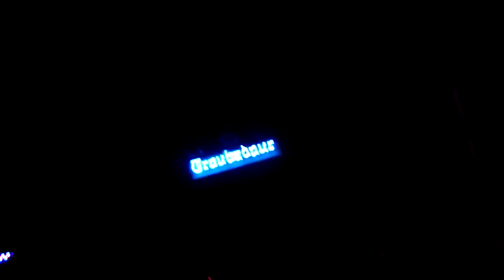Dot Hacker - Quotes Live @ The Troubadour 3/14/12 [8/12]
Dot Hacker perform Quotes at The Troubadour in Hollywood, California on March 14, 2012